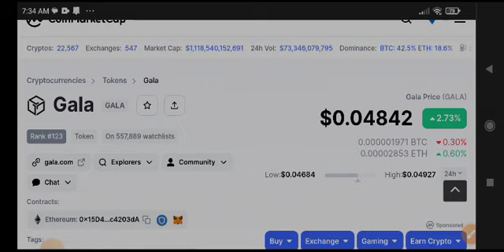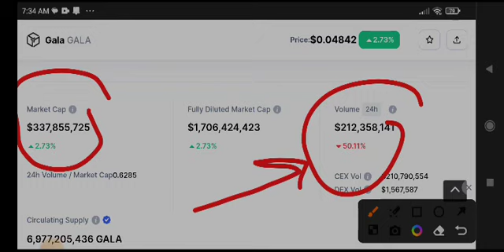Gala Today News! Gala coin Price Prediction